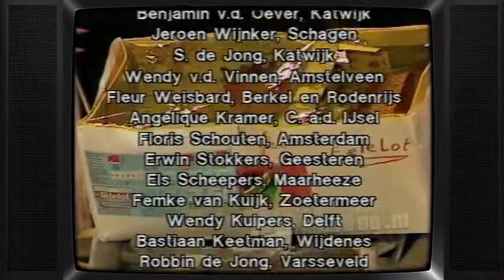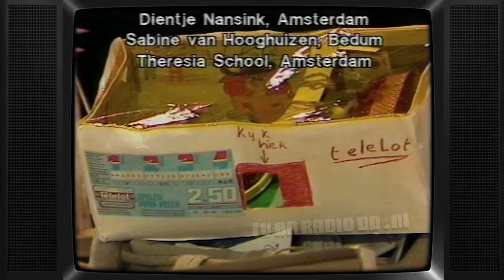TV: AVRO - Programma's Vanavond, Hans van der Togt, Sterrenslag - Telelot (19850902) | Sandra Reemer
Programma overzicht van de AVRO avond. Omroeper Hans van der Togt en verloting laatste auto Sterrenslag - Telelot met Sandra Reemer (Circus Krone). Uitgezonden op 2 september 1985 door de AVRO.